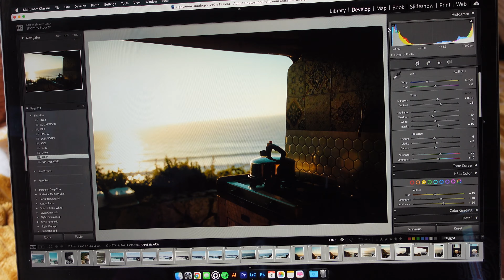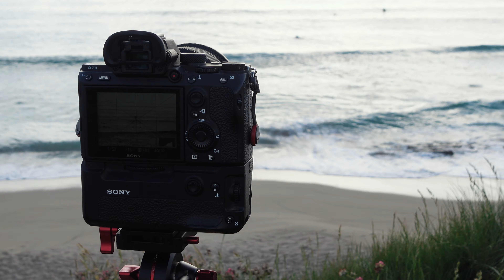VANLIFE IN SPAIN | Surfing our way through Spain, the best sunset / campspot & a rainy spring!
We had no clue what we were walking into when it came to surfing in Spain. There were many days where we spent jumping from beach to beach in order to find some swell, with most of the best spots being packed.

Follow us search for the best waves along the Spanish coastline, as we learn that Sol isn't quite equipped for when it rains, that mosquitos will keep you up all night if you don't choose your spot right and discover the best sunset spot in Ferrol, Spain.

Tom & Liv Xx